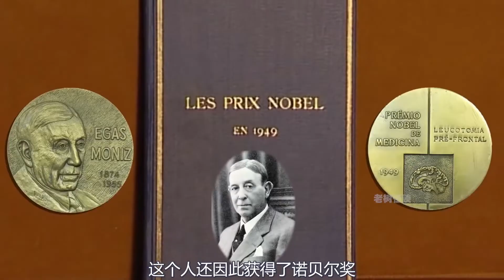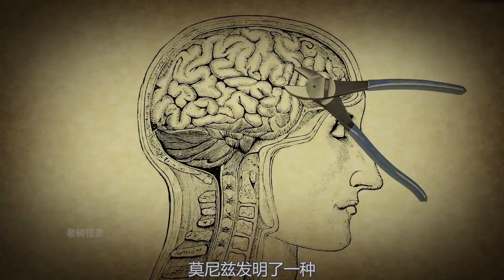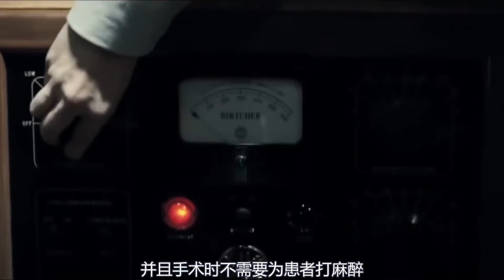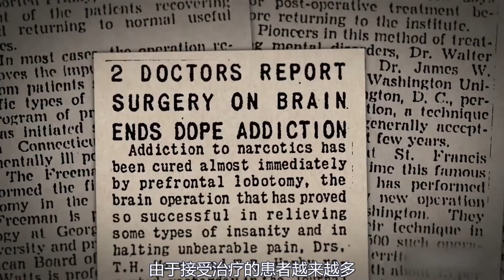这项发明把活人变为“行尸走肉”，却获得了诺贝尔奖！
切除精神病患者的脑子，将他们变为行尸走肉，这个人还因此获得了诺贝尔奖，而这项手术则被称为“灵魂剥离术”